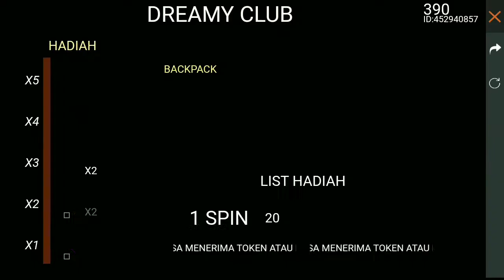Free Fire - Event Gatcha Dreamy Club dan Kode Redeem Juli 2020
Assalamualaikum Menyadik